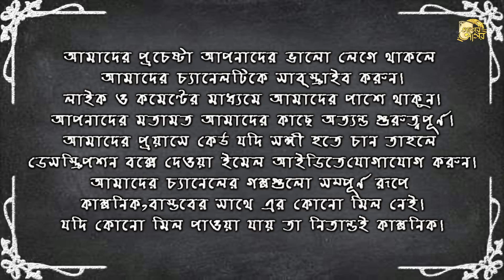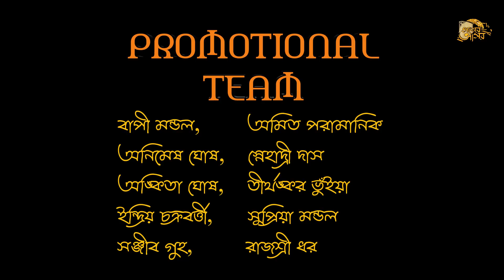KAALCHAKRA || কালচক্র || Pralay Kumar Nath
KAALCHAKRA

STORY :- Pralay Kumar Nath
SCREENPLAY :- Animesh Ghosh
INTRODUCTION :- Sanjib Guha
VOICES :- Snehadri, Jaydeep, Shree, Animesh, Abhijit & Sourav
POSTER ART & DESIGN :- Indriya
SOUND EDITING :- Snehadri & Animesh
VIDEO EDITING & EPISODE DIRECTION :- Snehadri Shekhar Das
DIRECTION :- Bapi Mandal
PRODUCTION :- Bapi, Snehadri, Animesh, Abhijit & Amit